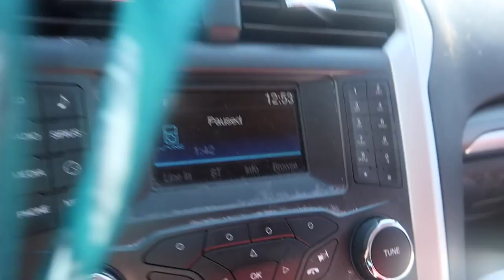OLD GUY FREAKS OUT ON TEENAGERS AT WALMART!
BH Gang:
Tyler: